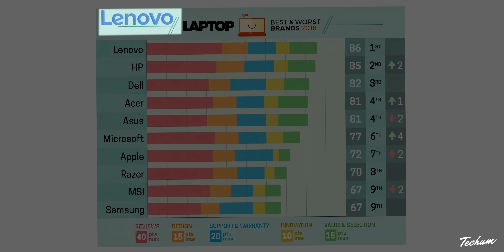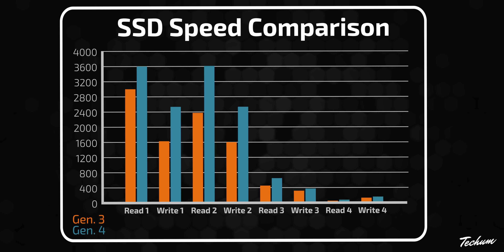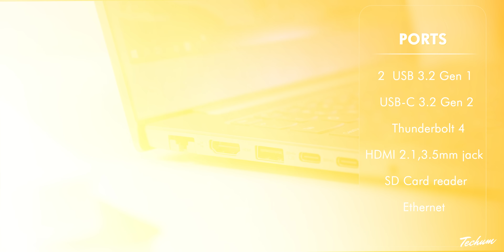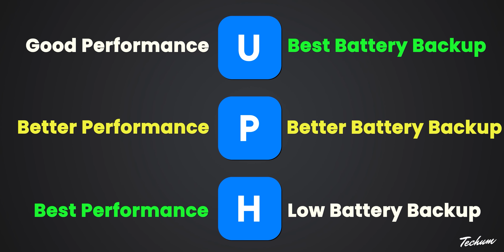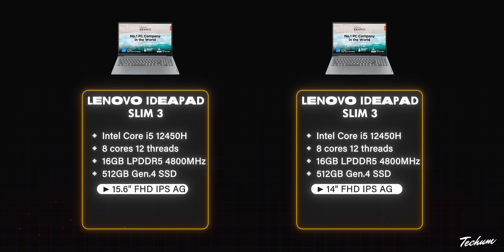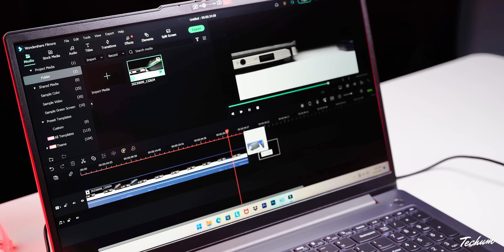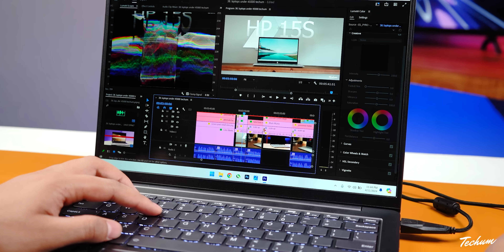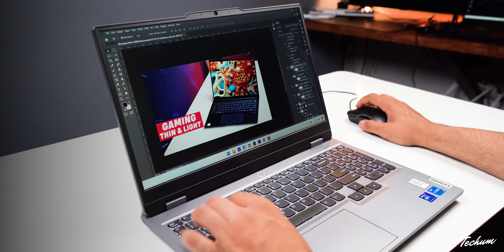TOP 7 BEST Lenovo Laptops In 2024🔥Lenovo CHANGING THE GAME🔥Lenovo Ideapad Slim 3💥Lenovo Thinkbook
laptop under 60000, best laptop under 50000, best laptop under 40000. lenovo laptop of every budget is covered in this video. best laptop for coding, best laptop for students, best laptop for professional use like editing, graphic designing, and best laptop for gaming.

✅ BEST LENOVO LAPTOPS UNDER 40000 ✅

💻 Lenovo ThinkBook 15 G5 [AMD Ryzen]
💻 Lenovo ThinkBook 16 [Intel]

✅ BEST LENOVO LAPTOPS UNDER 50000 ✅

💻 [Smart Choice] Lenovo IdeaPad Gaming 3

💻 Lenovo IdeaPad Slim 3 [15.6"]
💻 Lenovo IdeaPad Slim 3 [14"]

✅ BEST LENOVO LAPTOPS UNDER 60000 ✅

💻 Lenovo IdeaPad Gaming 3

💻 Lenovo IdeaPad Slim 3

✅ BEST LENOVO LAPTOPS UNDER 70000 ✅

💻 Lenovo [Smartchoice] LOQ

✅ BEST LENOVO LAPTOPS UNDER 80000 ✅

💻 Lenovo Yoga Slim 6

💻 Lenovo LOQ 2024

Time Stamps
00:00 Intro
00:45 Lenovo Laptops Under 40000
03:52 Lenovo Laptops Under 50000
07:21 Lenovo Laptops Under 60000
09:56 Lenovo Laptops Under 70000
11:34 Lenovo laptops Under 80000
14:12 Conclusion

lenovo thinkpad
lenovo laptop
lenovo ideapad gaming 3 review
techum
lenovo thinkbook
50000 laptop
50000 laptop gaming
50000 laptops best
50000 laptop hp
50000 laptop lenovo

60000 laptop
60000 laptop gaming
laptop 60000 lenovo